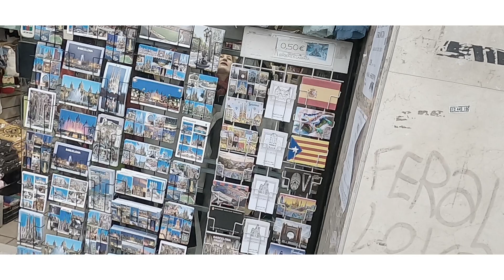24 Gennaio 2023